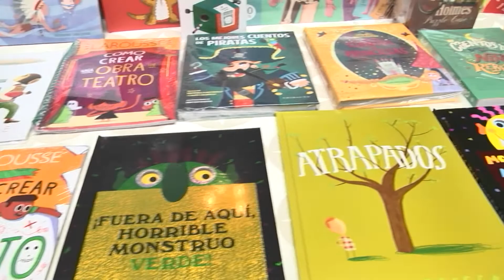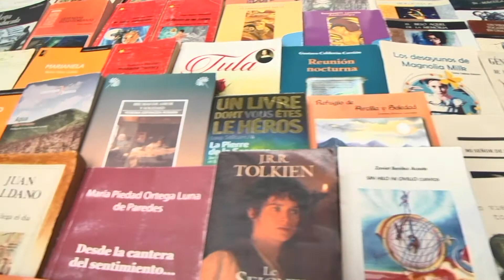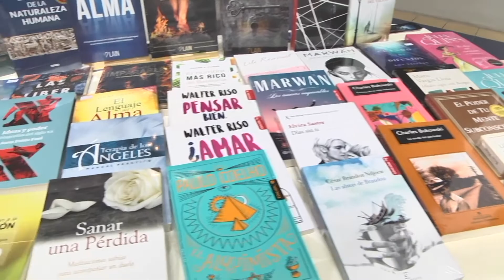¡Municipio de Loja fomenta la lectura con exposiciones que se realizarán todos los meses!